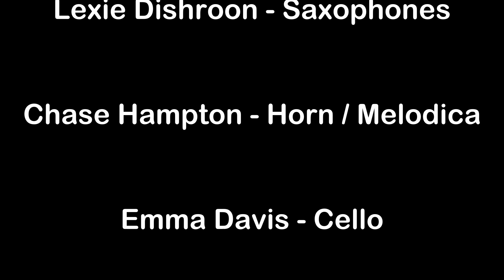CLOUDMAKING (2019): UNA Honors Senior Project - Will Whetzel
Cloudmaking (2019)

Narration and themes based on "2nd Imaginary Symphony for Cloudmaking(2002) by Julian Koster

 University of North Alabama Honors Senior Project

Arrangement and composition by William Whetzel

Performed by:
Kristina Villarino, Flute;
Lexie Dishroon, Saxophones;
Chase Hampton Horn and Melodica;
William Whetzel, percussion
Emma Davis, Cello
Alex Dilley, Cello
Grayson Wright, Foley
Steven Strom, Narration
Kyle Blair, Audio and Video Recording
Video and Audio Recording
“I had the idea first when I was on tour with one of the bands that I played in. I found this educational cassette in a thrift store that was used in school rooms, I think it was quite old. I put on the tape and it started sort of the way the imaginary symphony starts, it was saying ‘this is the Milkman’ and then it would be the sound of the milkman. It was a sort of guide to the neighborhood for very young children. I just imagined what would happen if the cassette just went on and started telling this very strange story.” – Julian Koster

“The first time I heard 2nd Imaginary Symphony for Cloudmaking I fell in love with its unique story and music. I based my arrangement on an abridged script of the story with vast embellishments of the original music. While the main theme and some ideas are derived from Julian’s music, my arrangement has many original sections that I feel add to the work. Also I changed the instrumentation from bowed banjos, singing saws, music concrete and other sundry instruments to a more traditional chamber group. I highly encourage everyone to listen to the original piece on the Orbiting Human Circus of the Air podcast.  Thank you very much to Mr. Sam Merciers and all the performers that are willing to bring this piece to life.” – William Whetzel